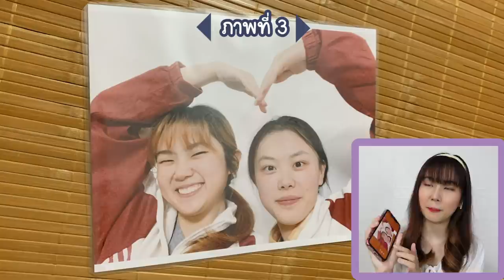ทายภาพเก่า ของเราแต่ก่อน... เพชรแหวนเห็นแล้วถึงกับน้ำตาไหลไม่หยุด!!! [汉语字幕/ซับจีน] | PetchZ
ตอนดูรูปมันก็ไม่ซึ้งนะ แต่ทำไมพอถ่ายคลิปแล้ว มันซึ้งเฉยเลย น้ำตามาจากไหนไม่รู้ววววววว 5555555
ปล. กำไลที่หายไปของแหวน ตอนนี้เจอแล้วนะคะ 😘✨